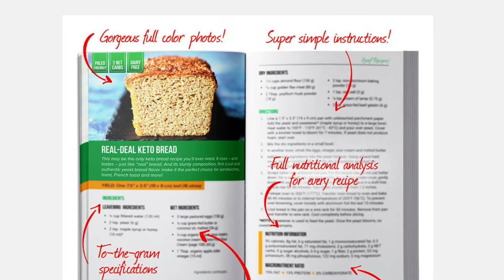How To Make Keto Bread at Home | 2022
If you are looking for information on how to make keto bread at home, then

Keto bread is a low carb bread that doesn’t contain the heavy whole wheat and wholegrains that make traditional bread so carby. Instead, you’ll find ingredients that are low in carbohydrates, such as almond flour, coconut flour, psyllium husk, cream cheese and eggs.